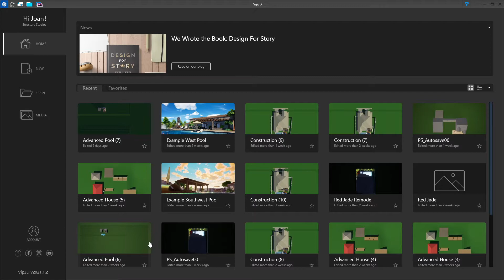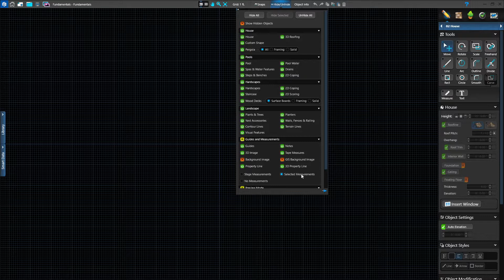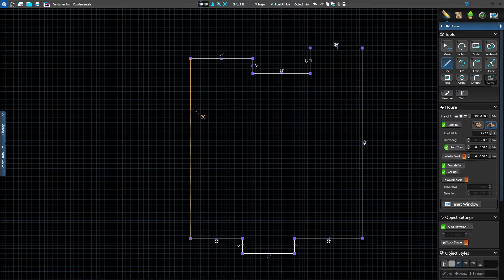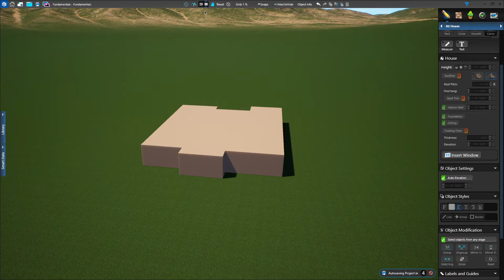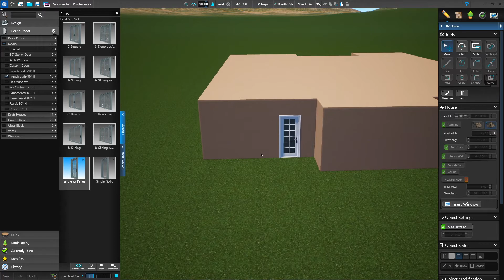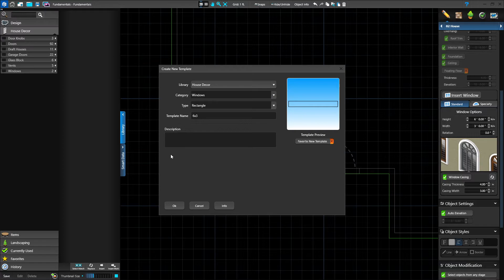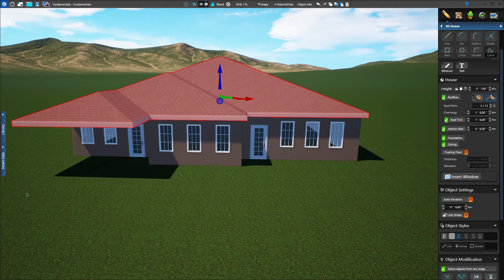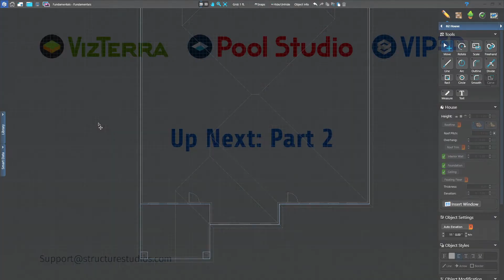VERSION 2 Recorded Live: Fundamentals Training - Part 1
Part 1: Project Setup through House Design

Join Joan during a live class as she demonstrates how to design a complete project from beginning to end in - VizTerra, Pool Studio, and Vip3D.